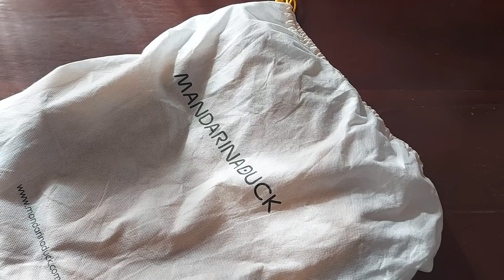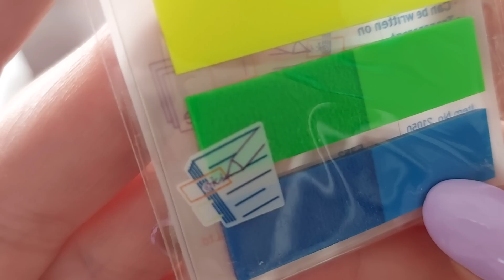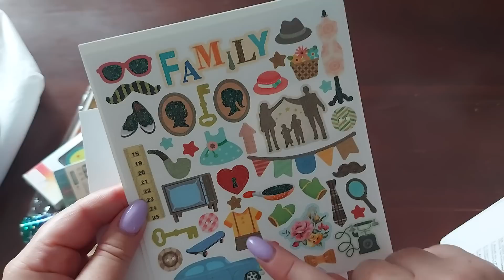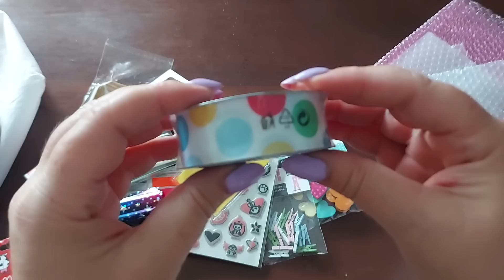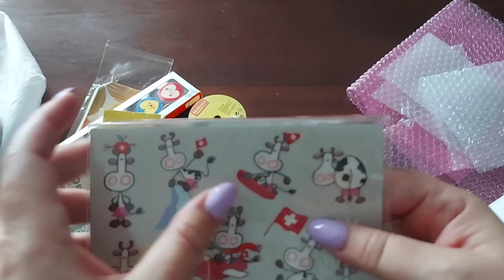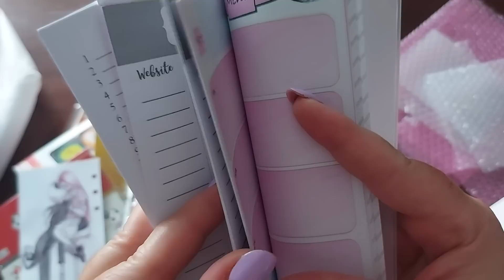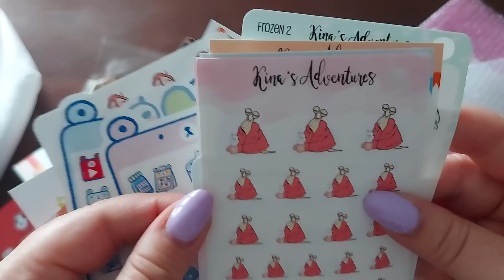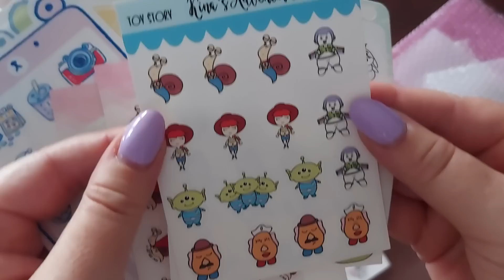Regali cartopazzosi!!!! Grazie Cri🫂❤️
Cri, io non so davvero come ringraziarti!
Regali meravigliosi!!!